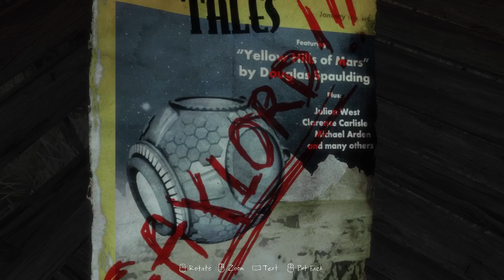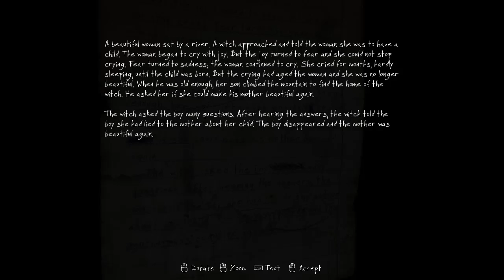The Vanishing of Ethan Carter [3] - MYSTERY SOLVING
We're back, and backtracking! Sorry about all the stuff I missed, I think I got all of it in this video. Next, we'll visit a graveyard! This game'll be the DEATH of me HAHAHAHA. Remember to Like this video! Thanks guys!